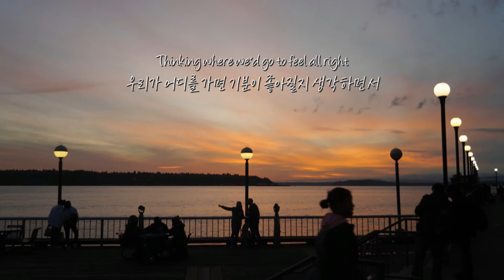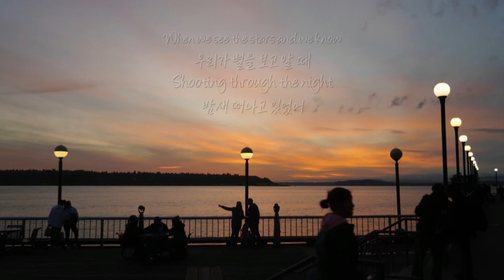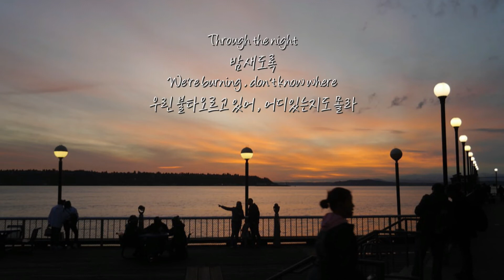West Coast Massive - Paper stars (feat. Cappa) (가사해석)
West Coast Massive - Paper stars (feat. Cappa)

Remember when we knew staying up all night
우리가 밤을 세운 것을 알았던 때를 기억해봐
Thinking where we'd go to feel all right
우리가 어디를 가면 기분이 좋아질지 생각하면서
I guess we used to know what it'd be like
예전엔 어땠는지 알것 같아
To never be alone (Never be alone)
절대 혼자가 아니야
Thinking about it now, don't know where I've been
막상 지금 생각해보니 , 내가 어디 있었는지 모르겠어
Traveling all the time down every dead end
모든 시간이 막다른 골목으로 여행하는 듯이
Lighten up the dark on every road
모든 길이 어둠으로부터 밝아졌으면 해
When we see the stars
우리가 별을 볼때
Shooting through the night
밤새 떠나고 있었어
We're burning, don't know where
우린 불타오르고 있어 , 어디있는지도 몰라
We're going so we just
우린 갈거야
Keep counting all the paper
모든 종이를 계속 세면서
Through the night
밤새도록
우린 갈거야
모든 종이를 계속 새면서
Paper Stars
종이로 만든 별

밤새 떠나고 있는 중이야
우린 갈거야
Through the night
밤새도록
우린 갈거야
막상 지금 생각해보니 , 내가 어디에 있었는지 모르겠어
When we see the stars and we know
우리가 별을 보고 알 때
우린 갈거야
Through the night
밤새도록
우린 갈거야
Paper stars
종이로 만든 별
Paper stars
종이로 만든 별
Through the night
밤새도록
우린 갈거야
Paper stars
종이로 만든 별
밤새 떠나고 있어
우린 불타오르고 있지 , 어디있는지도 몰라
우린 갈거야
Through the night
밤새도록